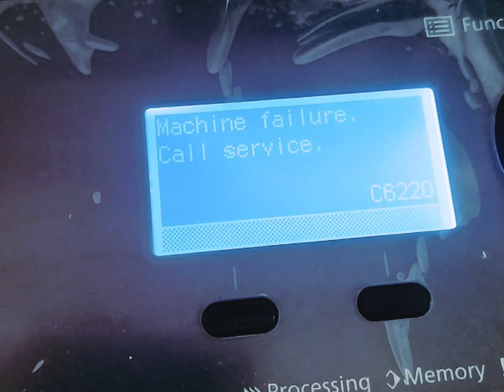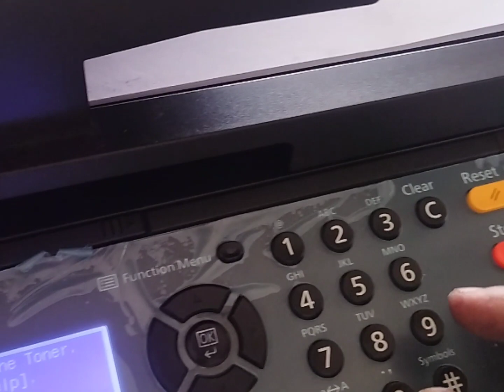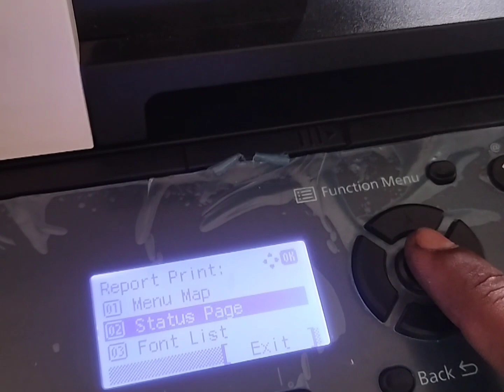how to kyocera 2040dn error code c6230-c6220